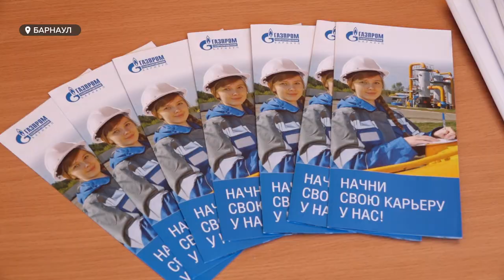"Газпром газораспределение Барнаул" приглашает на работу соискателей с образованием и без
Свою площадку представила на алтайской ярмарке вакансий представила и организация «Газпром газораспределение Барнаул».
В этом году компания отмечает юбилей – 25 лет. Для желающих начать свой путь к мечте предлагают работу слесаря разной специализации.